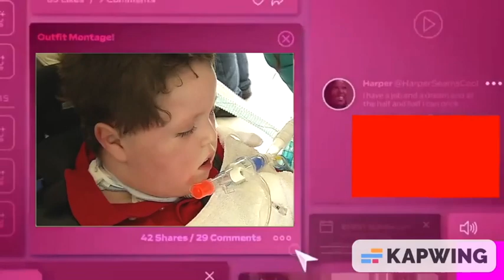teinzn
This video is about teinzn